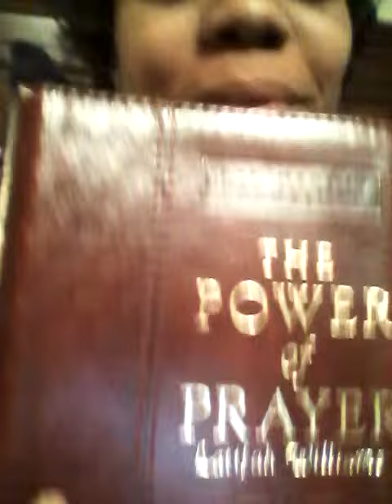Daily Devotional January 21, 2015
"The Dedication of the Temple" E. M. Bounds